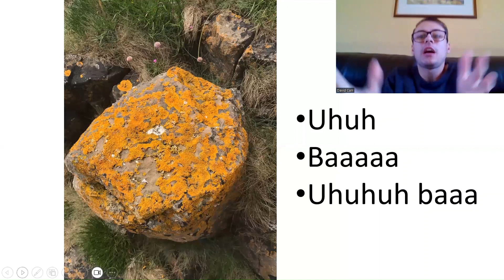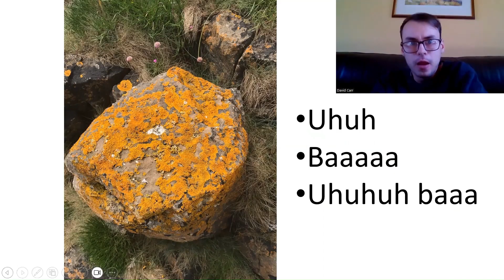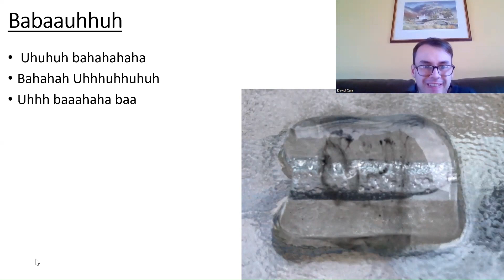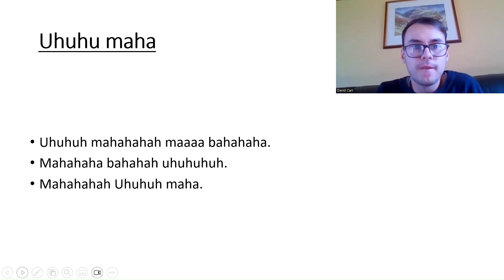Licking Rocks (for goats)